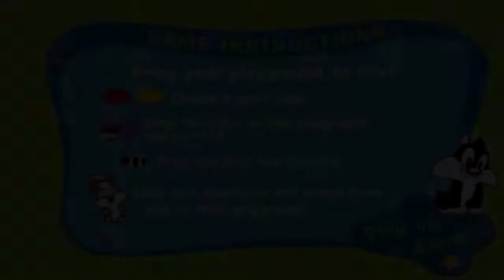ღ Baby Looney Tunes Playground - Baby Games for Kids